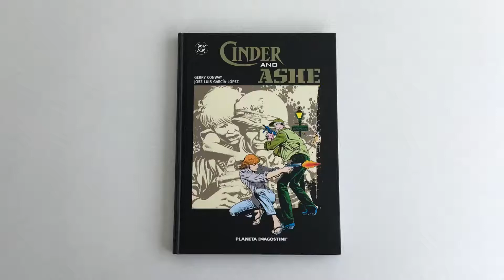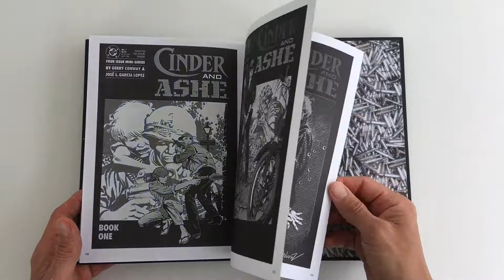Garcia-Lopez Cinder & Ashe - QuickLook/CoolBook -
- QuickLook/CoolBook -
Cinder & Ashe
By Jose Luis Garcia-Lopez & Gerry Conway
Published by Planeta deAgostini 2008
Language Spanish
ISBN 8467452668